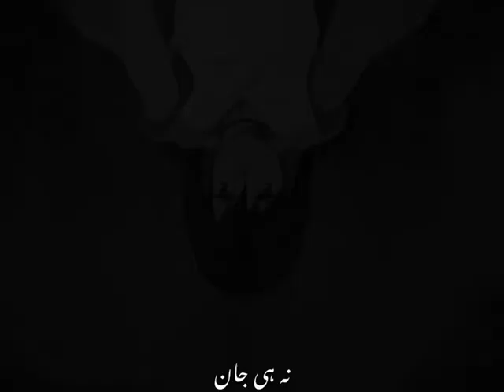SAD SUBJECT LYRICS 😃 SONG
shorts
mens shorts
nike shorts
biker shorts
booty shorts
jean shorts
short shorts
lululemon shorts
cargo shorts
basketball shorts
jorts
nike shorts men
skirt shorts
bermuda shorts
swim trunks
mens cargo shorts
chubby shorts
compression shorts
khaki shorts
boys shorts
vuori shorts
short shorts for men
women's nike shorts
denim shorts
gym shorts
leather shorts
black shorts
spandex shorts
levis shorts
mens swim shorts
swimming shorts
overall shorts
lululemon mens shorts
board short
bike shorts
running shorts
sweat shorts
high waisted shorts
white shorts
golf shorts
soffe shorts
gymshark shorts
athletic shorts
mesh shorts
short shorts for women
adidas shorts
patagonia baggies
dickies shorts
biker shorts women
workout shorts
birddog shorts
gym shorts men
levi 501 shorts
basketball shorts for men
soccer shorts
men's athletic shorts
khaki shorts women
nike running shorts
maternity shorts
under armour shorts
linen shorts
american eagle shorts
yoga shorts
essentials shorts
mens golf shorts
rhude shorts
mens white shorts
mens khaki shorts
women's athletic shorts
overall shorts for women
keiki kona shorts
mom shorts
patagonia shorts
paperbag shorts
nike dri fit shorts
bape shorts
dolphin shorts
ten thousand shorts
booty shorts for women
old navy shorts
bike shorts women
polo shorts
fair harbor swim trunks
chubbies swim trunks
running shorts women
pajama shorts
graphic shorts
sweat shorts women
compression shorts men
hooters uniform
dress shorts
flowy shorts
crochet shorts
lululemon hotty hot shorts
workout shorts women
best shorts
inaka power shorts
champion shorts
sweatshorts
chino shorts
burberry shorts
sports shorts
black leather shorts
pink shorts
camo shorts
mens denim shorts
dior shorts
spanx shorts
womens biker shorts
mens sweat shorts
mens linen shorts
womens basketball shorts
levi shorts women
black shorts mens
men's 5 inch shorts
short suit
ranger panty
mesh shorts mens
cotton shorts
long shorts
red shorts
carhartt shorts
mens board shorts
alexander wang shorts
wrangler shorts
black nike shorts
short leggings
black jean shorts
black biker shorts
lululemon biker shorts
adidas shorts women
mens workout shorts
leather shorts women
long shorts for women
linen shorts women
hiking shorts women
best shorts for men
womens golf shorts
mens summer shorts
workout shorts men
daisy duke shorts
butterfly shorts
lululemon shorts women
under armour shorts mens
pajama shorts women
shorts men's
high waisted denim shorts
gucci shorts
nike sweat shorts
plus size shorts
summer shorts
nike swim trunks
nylon shorts
nike spandex
hiking shorts
high waisted jean shorts
green shorts
bandana shorts
5 inch shorts
hollister shorts
nike pro spandex
legends shorts
corduroy shorts
white biker shorts
designer shorts
white jean shorts
jeans shorts for men
lulu shorts
cute shorts
judy blue shorts
long shorts for men
tom ford shorts
plus size shorts for women
jams shorts
fabletics shorts
compression shorts women
mens pajama shorts
jeans shorts for women
spandex shorts women
mens dress shorts
fishing shorts
under armour shorts women
old navy womens shorts
best men's swim trunks
shorts suit women